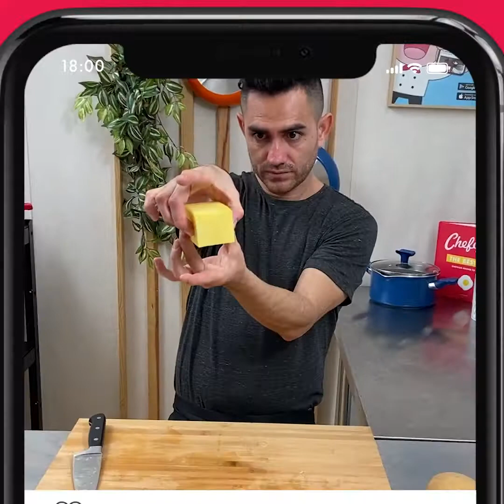ASADO AL INTERIOR 🥩🔥 ¡3 recetas encendidas!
¿Extrañas el verano? Largos días, sol, asados ... Ah, para carnes asadas, tenemos la solución: ¡asa tus mejores piezas de carne directamente en tu cocina con nuestra selección de vídeos especiales de recetas de grill de invierno! Entonces, ¿estás listo para iniciar el fuego? 🕺

Puerco con papas
Parrilla casera
Hojaldre de hamburguesa crujiente

Encuentra las recetas con las cantidades y las instrucciones paso a paso

Haz clic aquí para subscribirte a Chefclub y activa las notificaciones 🛎 para no perderte ningún video ⏰

¡Bienvenidos a Chefclub! ¡Nuestra misión es hacer que te diviertas en la cocina! ¡Nuestras fáciles, rápidas y divertidas recetas te ayudarán a sorprender a todo el mundo!
Tanto si estás buscando inspiración para tu próxima comida familiar o cocinar con los niños o tomar algo con tus amigos o simplemente buscas ideas para dar un toque de sorpresa a tus comidas diarias ¡Chefclub es el lugar indicado para ti!

No te olvides de subscribirte y activar las notificaciones ¡así no te perderas ninguna de nuestras novedades!